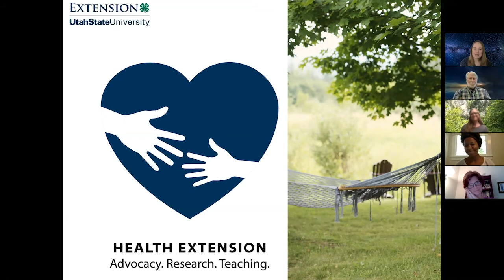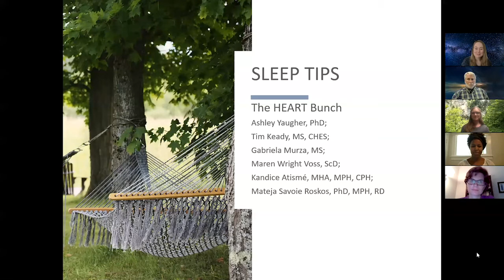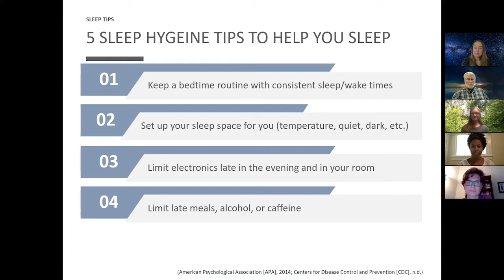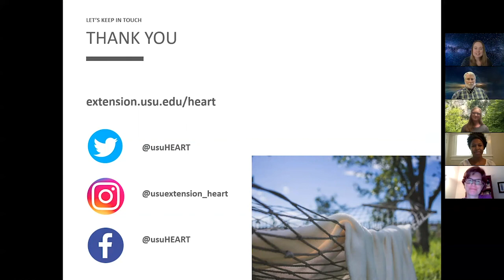How to Sleep Better